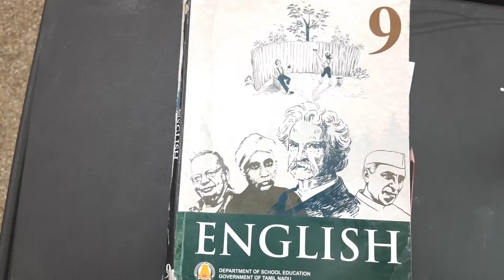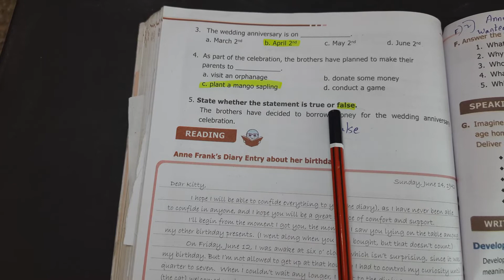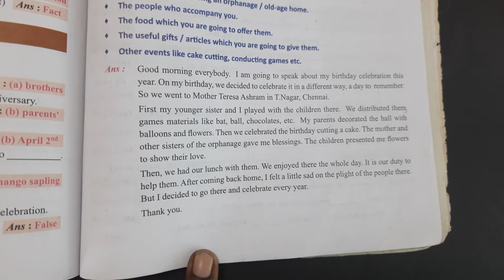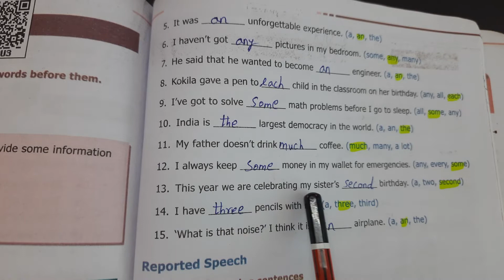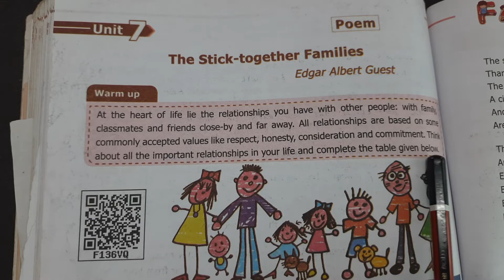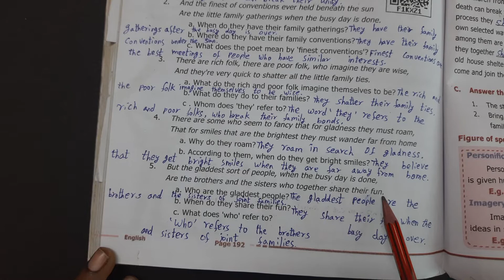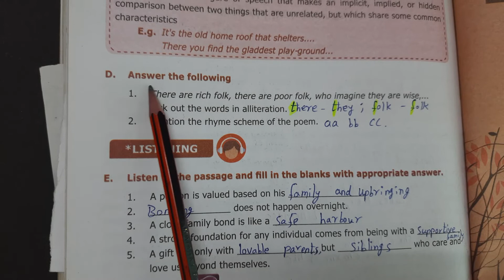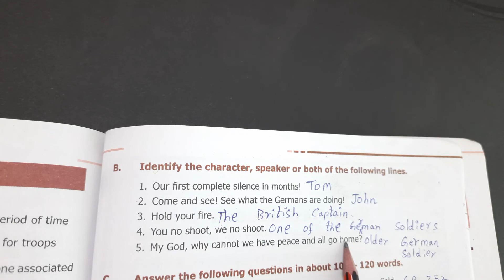9th Std English Lesson 7 | A Birthday Letter | Book Back Answers